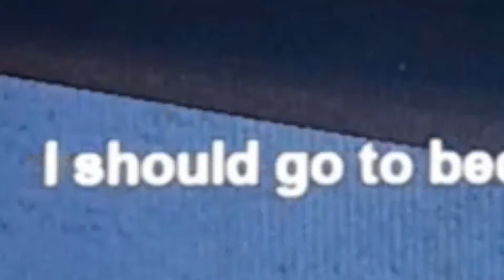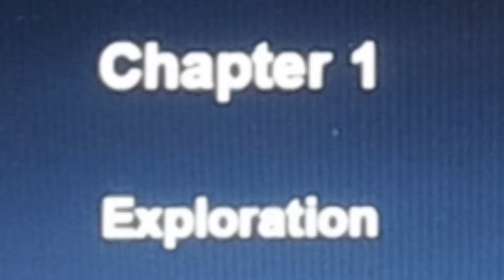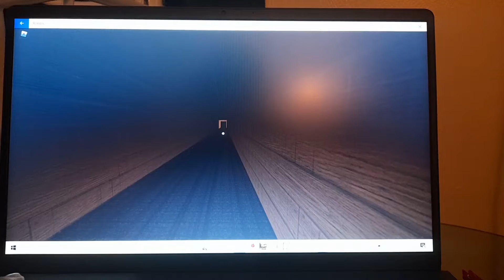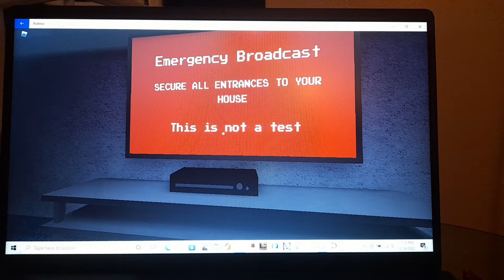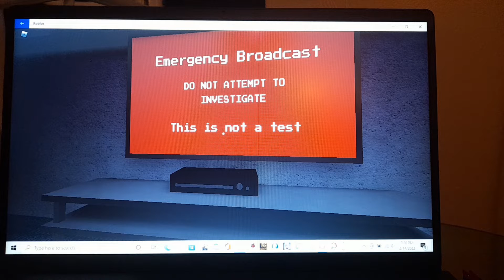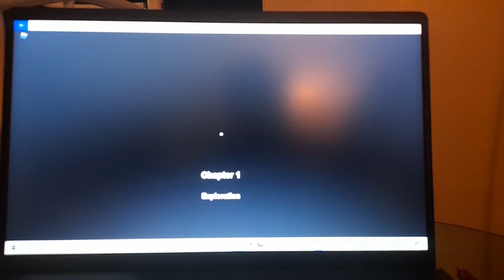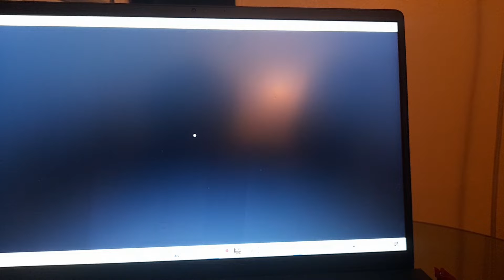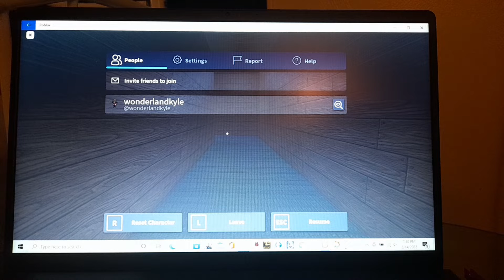DO NOT ENTER THE BASEMENT! (it lurks)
this came out till 2021 or 2020